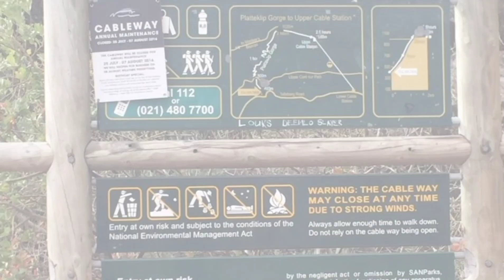Messy Vlog// Throwback// Trip to Capetown!//Baecation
We put together some footage from a trip we took back in 2016.. Enjoy going back in time with us!